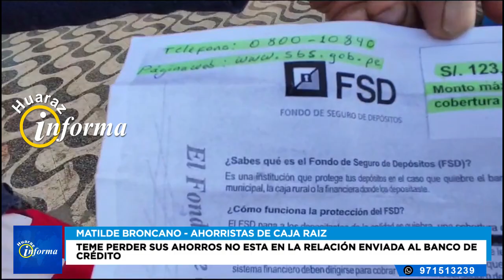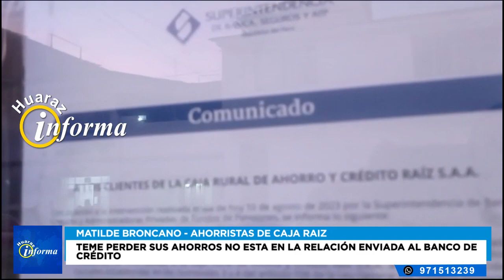TEME PERDER SUS AHORROS NO ESTA EN LA RELACIÓN ENVIADA AL BANCO DE CRÉDITO